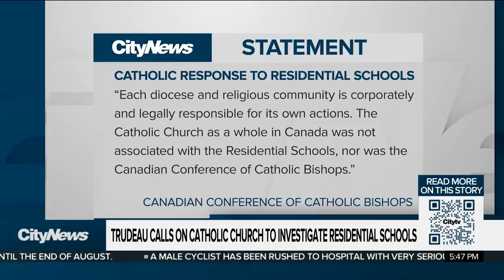Trudeau calls on Catholic Church to acknowledge role in residential schools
A week after the discovery of 215 children buried in unmarked graves at the site of a former Kamloops residential school, the Prime Minister is urging the Catholic Church to take responsibility for its role in Canada’s residential school system.